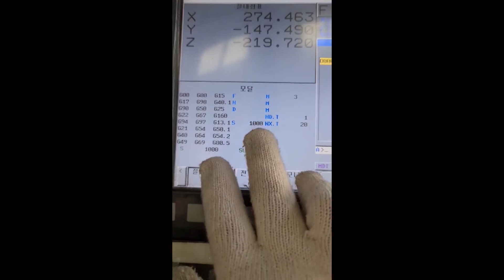Used Doosan Mynx 5400/50 Vertical Machining Center for Sale